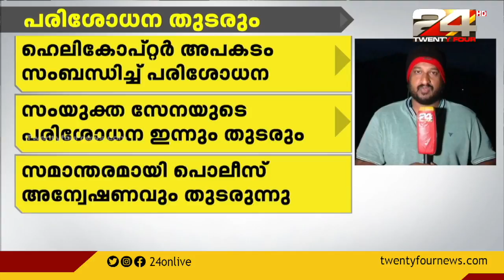കൂനൂർ അപകടം; സംയുക്ത സേന പരിശോധന ഇന്നും തുടരും